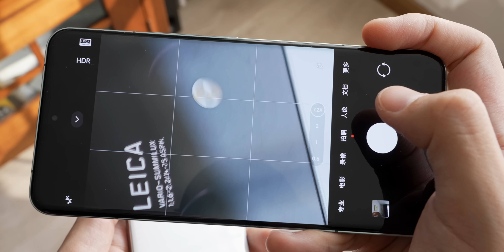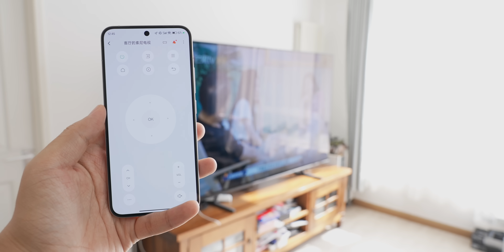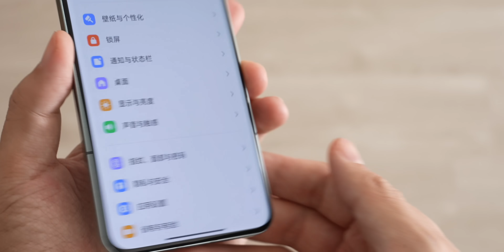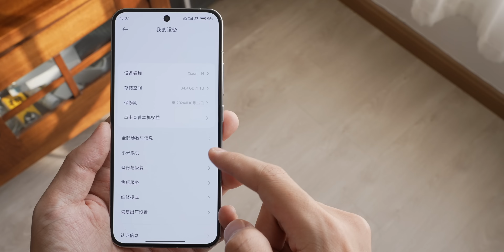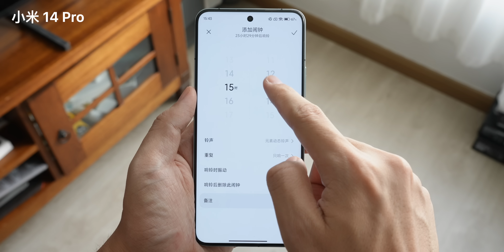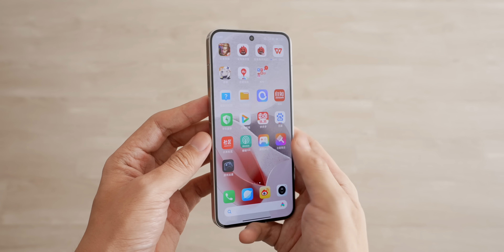小米 14 & 14 Pro 开箱：骁龙表现真不错，我依然更爱小 14